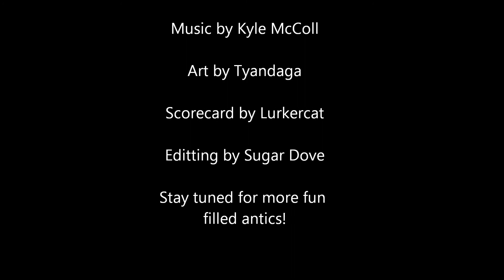Midnight Scribe's Creative Vibes S01E08 - Tyandaga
This week Midnight Scribe starts a pun war with none other than Tyandaga!